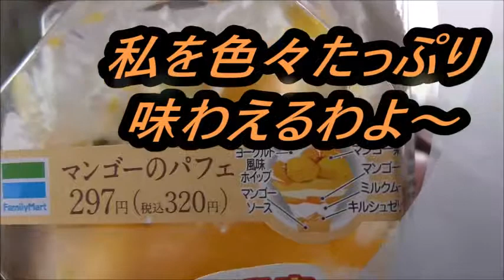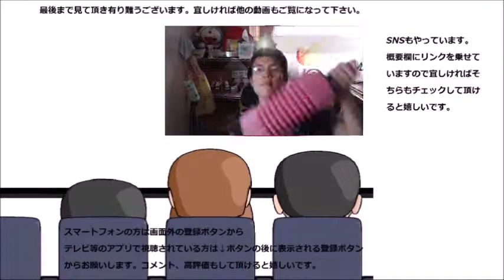ファミリーマート マンゴーパフェでマンゴーを堪能してみた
ファミリーマート　マンゴーパフェを食べてみました。
最初から最後までマンゴーが形を変えて私を堪能させてくれます！！